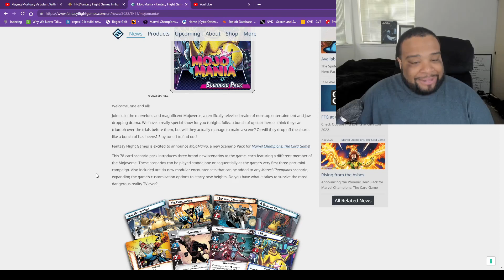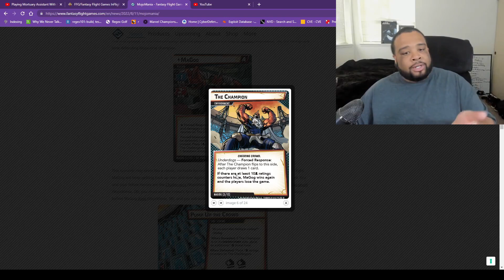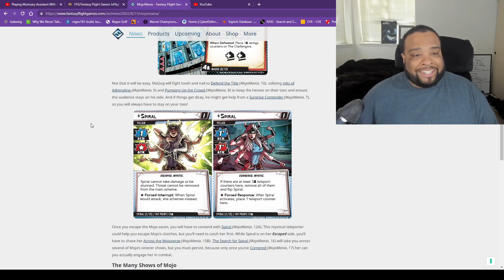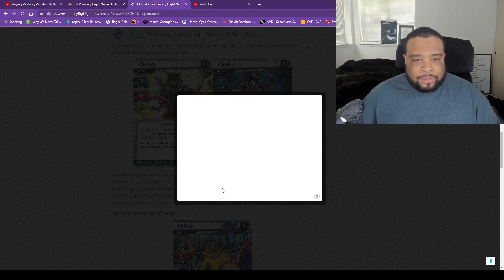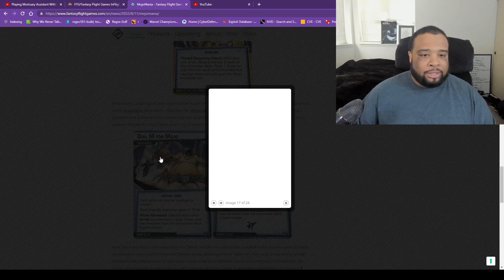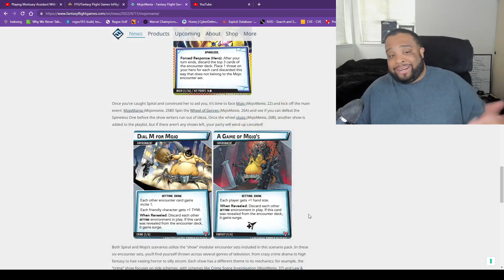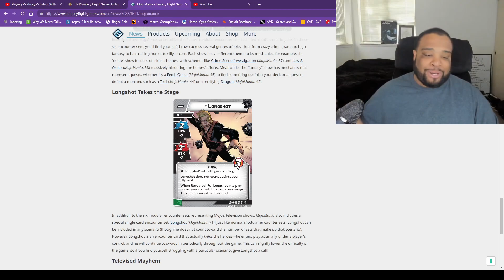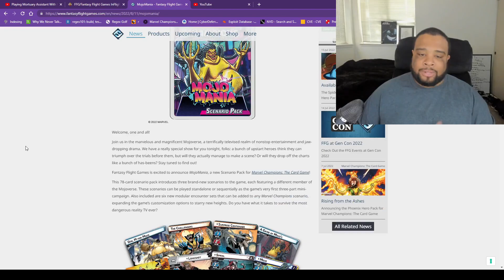Mojo!!! | Marvel Champions Preview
Fantasy Flight just dropped news on the next Scenario Pack with the ever-so-obscure Mojo. Is this a good move by Fantasy Flight? Will he be given his appropriate shot?